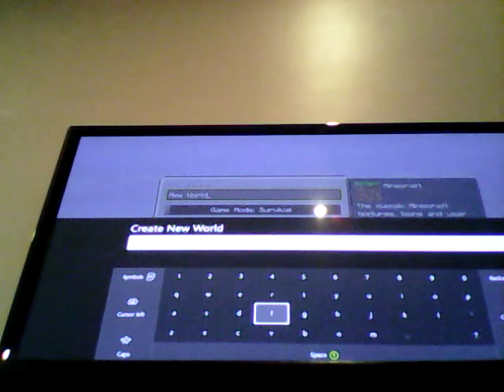Minecraft survival day one